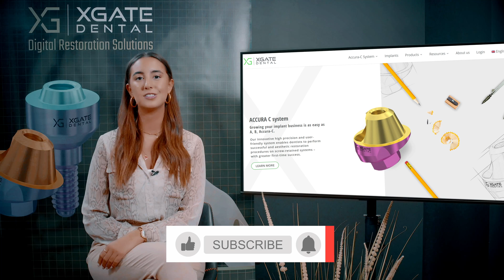Solving the problem of deviation between fitting analogues and models using the algorithm from XGate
When you're using CAD CAM sometimes you need to have good and accurate model. For example if you want to make a PFM restoration porcelain fused to metal the technician that designs the porcelain needs to have a metal to be based on. You need to have good digital analogs. And you need the analogs to fit correctly to the model that you print on. So from our experience what we see in different companies is that you have a good digital analog but every technicians uses different printers different materials. And you have some deviation between the analogs and the models themselves so if one technician uses one company's analogs with other material printer the analog can fit correctly or it can be loose or even not fit at all. And then there's no solution to solve this problem. So right now we are going to show you a way on how we're solving this problem with our specific libraries

In this case we see the upper job temporary restoration from pmma you can see problematic teeth on both sides.
We make sutures and we wait until we can choose what type of multi-units we want to use and then we take compressions.

00:00 You need to have good digital analogs.
01:00 If one technician uses one company's analogs with other material printer...
02:00 You don't need a working model because.
03:00 The Impressions were taken on multi-unit level and scan abundance
04:00 You can get different results depending on the material and...
05:00 What's a calibration jigs.
06:00 Everything will fit just as it's supposed to in the mouth because...
06:30 it's not recommended at any time...

20 .